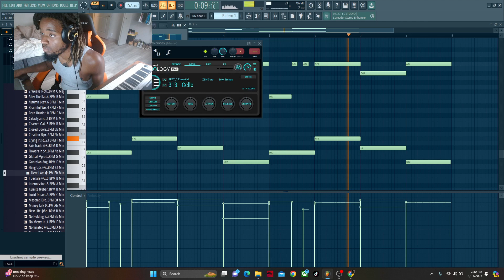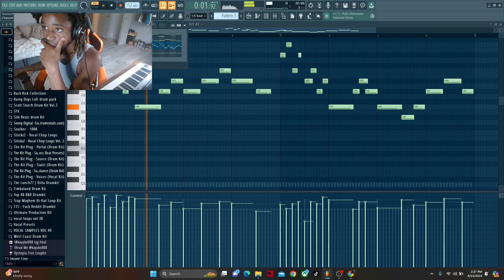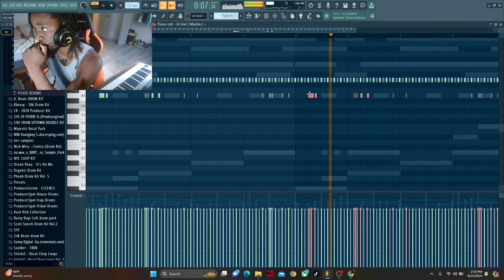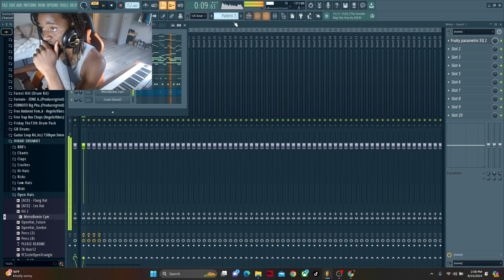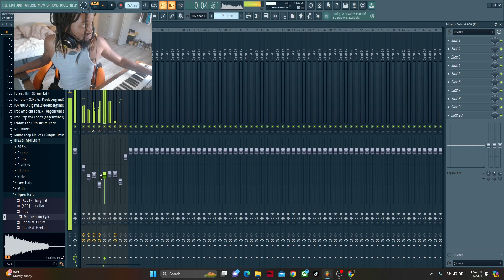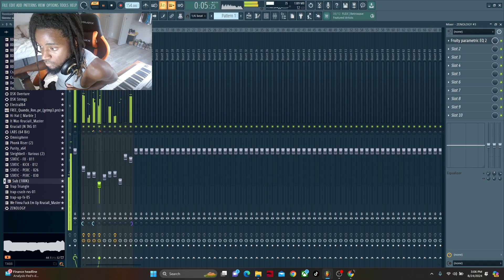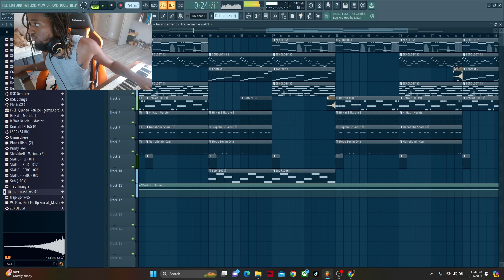How To Make An Orchestral Trap Beat From Scratch | FL Studio 21 Tutorial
[Prod. By KruciallX]